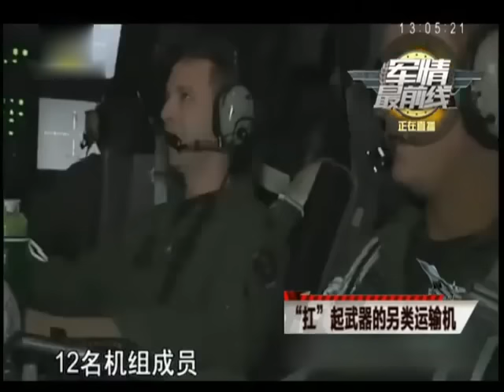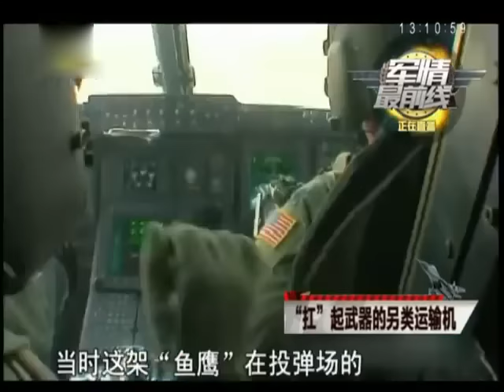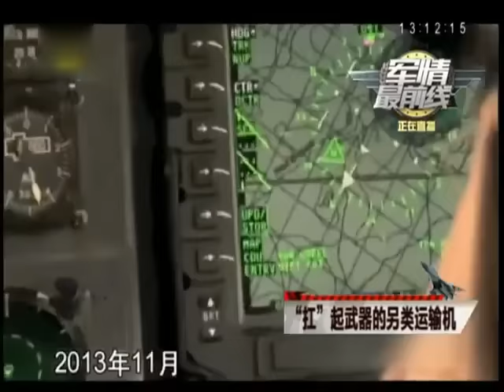扛起武器的另类运输机